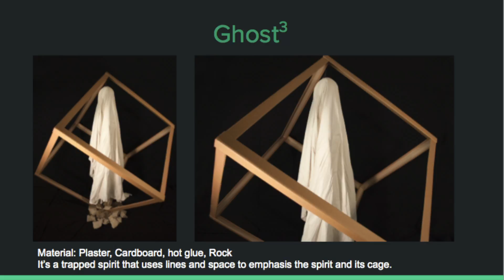AP Art Portfolio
My semester portfolio 3D